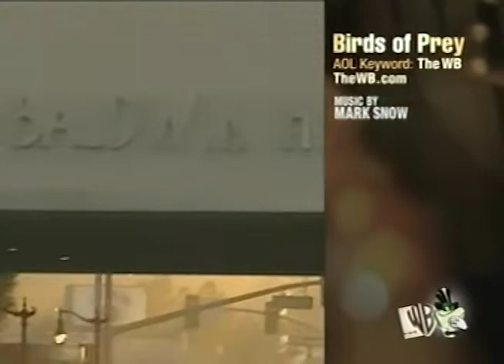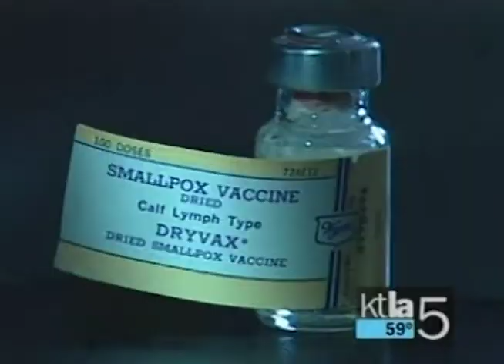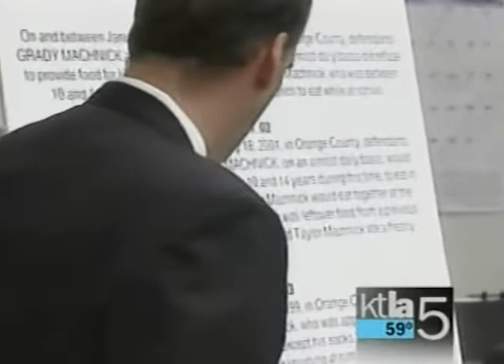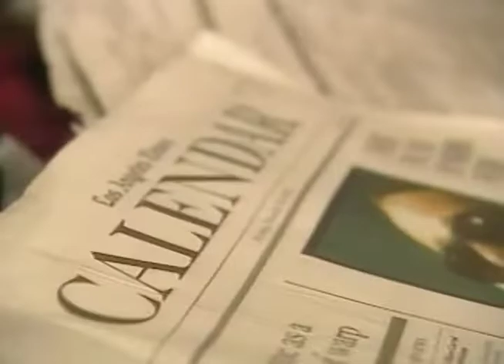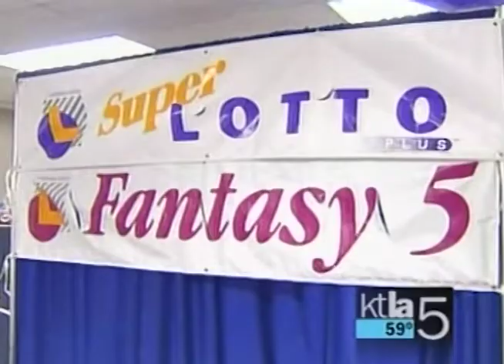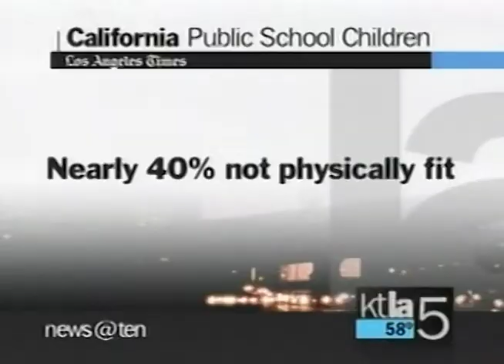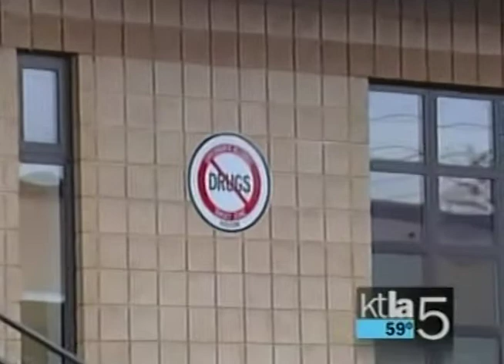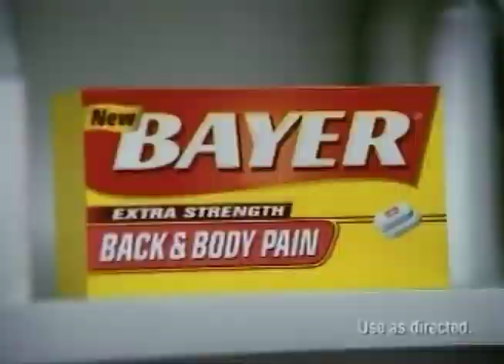KTLA TV KTLA 5 News at Ten Los Angeles December 11, 2002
This broadcast is from KTLA TV in Los Angeles, California, United States from December 11, 2002. Some promos, commercials, branding, or interstitial material may be included.